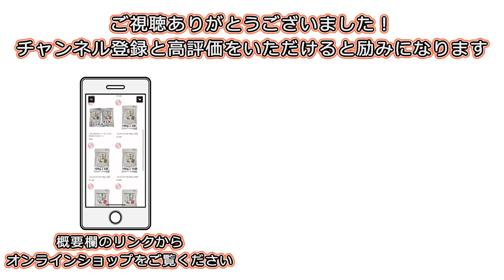【盛岡在野菜：盛岡葱】3月初旬越冬した盛岡ネギ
3月に入り、どんどん雪が解けてきました。
育種中の「盛岡葱」も葉がピンと立ってきました。

これから寒暖が繰り返しつつ、
寒さに強い葱が少しづつ成長していくと思います。

《在来種・自然栽培農家》
2011年3月より、岩手県盛岡市で農業をしております田村 和大です。
主に岩手の在来作物を栽培しており、種子は自家採種です。

水稲：羽場五百万石、岩手亀ノ尾１号
大豆：山白玉、黒五葉
小麦：在来フルツ小麦
果菜類：盛岡きゅうり、南部長茄子など
葉物類：南部芭蕉菜、盛岡葱、南部甘藍（キャベツ）
根菜類：小岩井カブ、南部赤長カブ、琴畑丸カブ
　　　　雉頭大根
など

▼田村種農場の活動を「美食王国もりおか」さんのサイトで記事にしていただきました▼

▼在来種の種を採り繋ぐ活動をpatagoniaさんに取材していただきました▼